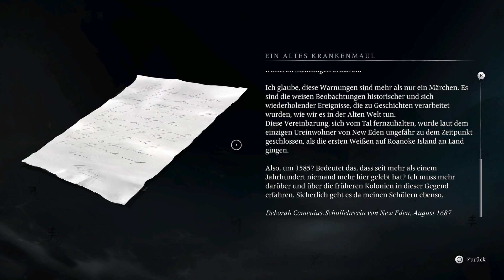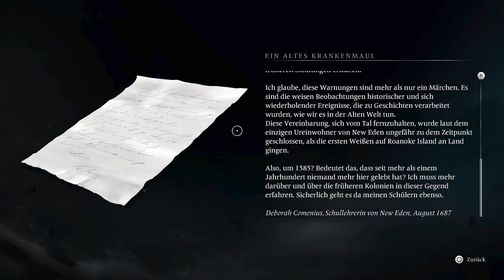Banishers: Ghosts of New Eden 36 - Die Liebe hält sie hier - Let's Play Deutsch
Let's Play Banishers Ghosts of New Eden Deutsch. Banishers Gameplay German. Ich spiele die Story auf meiner PS5. Viel Spaß, euer Angelus!

New Eden, 1695. Antea Duarte und Red mac Raith sind ein Liebespaar und sogenannte Verbanner – Geisterjäger, die geschworen haben, die Lebenden vor den Gefahren von Geistern und Schemen, die sich weigern unsere Welt zu verlassen, zu beschützen.

Spiel: Banishers: Ghosts of New Eden